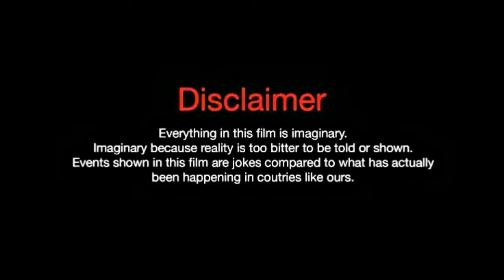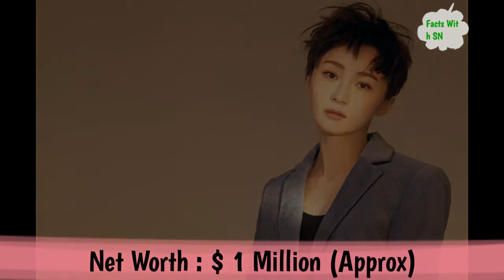Yao Di,(Trace Chinese drama 2020)Lifestyle,Biography,NetWorth,Boyfriend,Hobbies,Height,Facts WithSN,